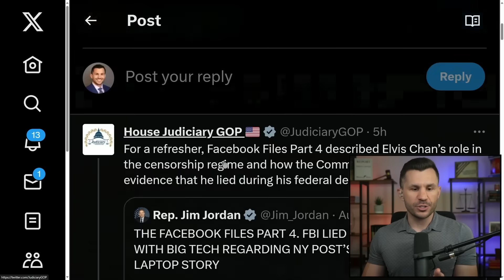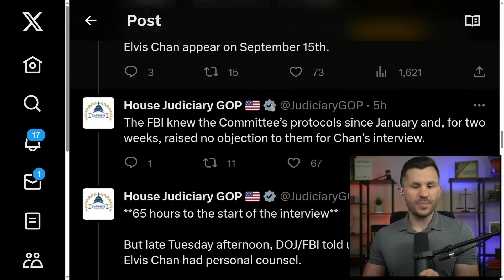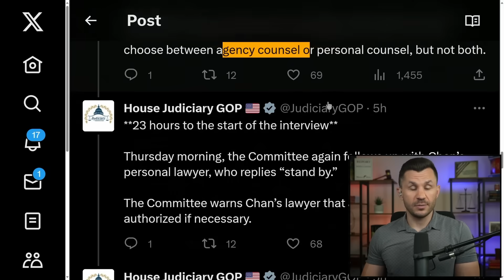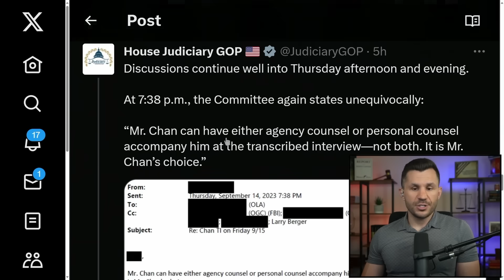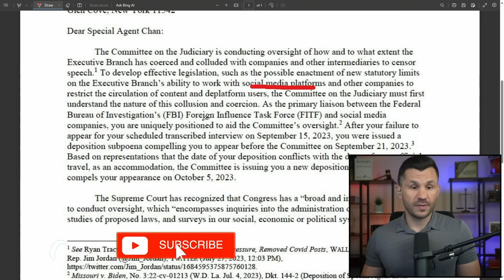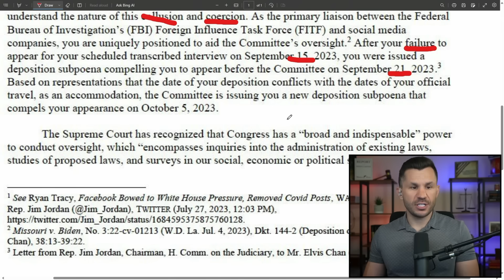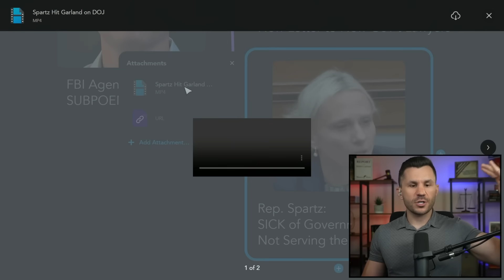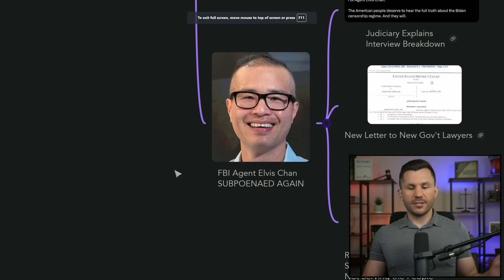FBI Agent Elvis Chan SUBPOENAED AGAIN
Censor-happy FBI Agent Elvis Chan gets a SECOND subpoena from Jim Jordan and the Judiciary Committee after he ghosted Congress the first time. The Judiciary Committee explains what happened with the prior interview attempt's "breakdown" and why the DOJ is attempting to derail the deposition.

TIMECODES
00:00:00 - Intro
00:00:43 - Judiciary Explains Interview Breakdown
00:06:25 - New Letter to New Gov't Lawyers
00:08:16 - Rep. Spartz: SICK of Government Not Serving the People